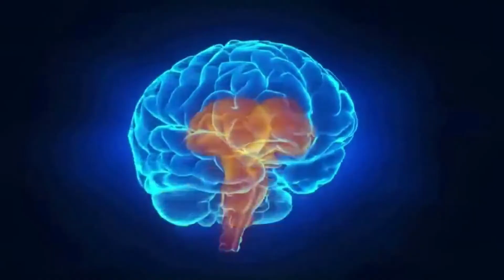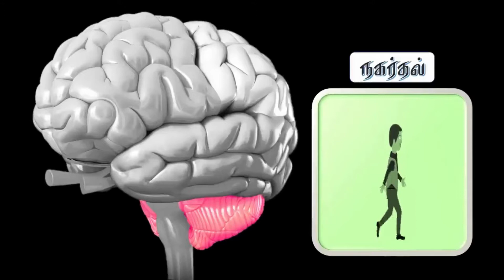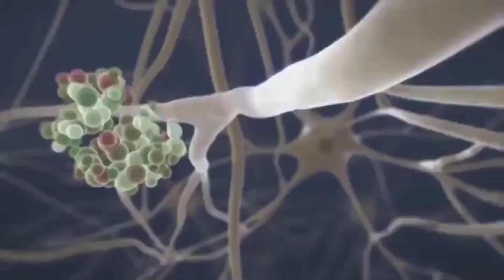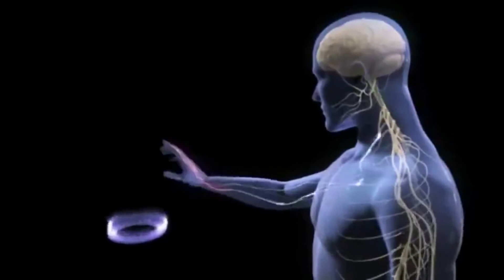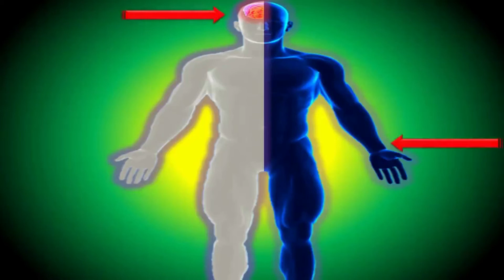8th Tamil - தலைக்குள் ஓர் உலகம் VIDEO